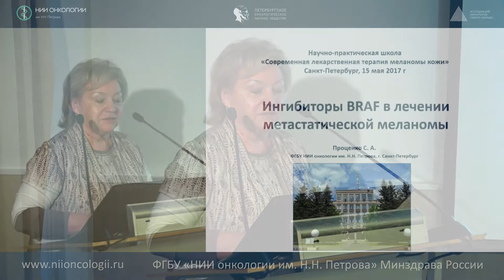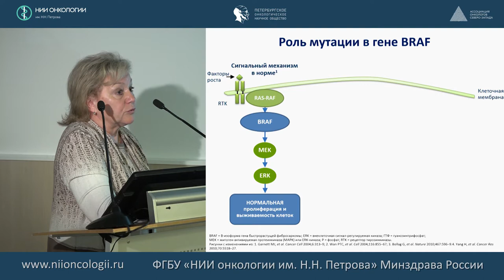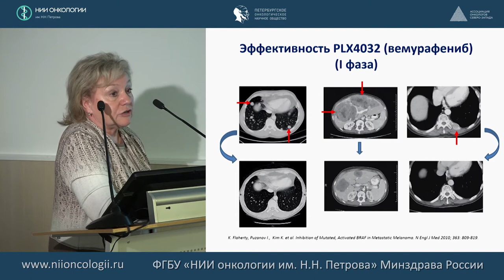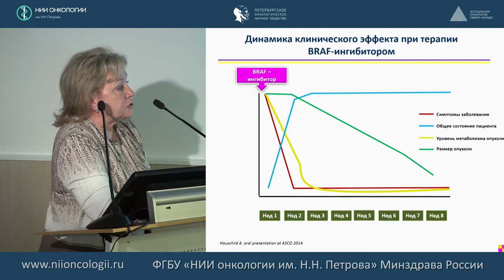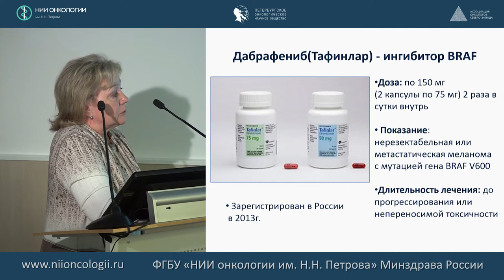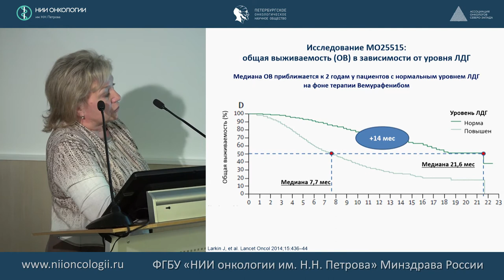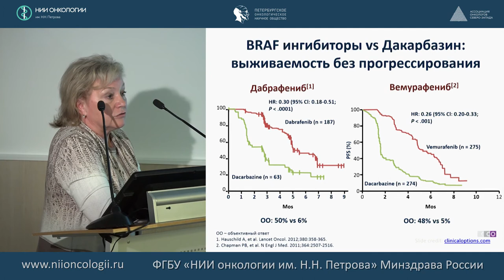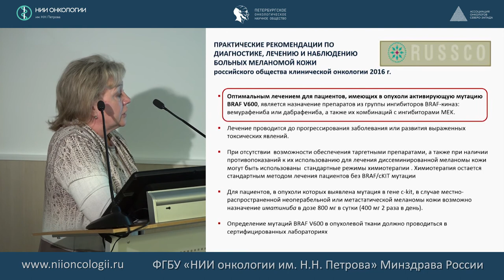Таргетная терапия в лечении диссеминированной меланомы кожи: ингибиторы BRAF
Проценко Светлана Анатольевна
Современная лекарственная терапия меланомы кожи 2017